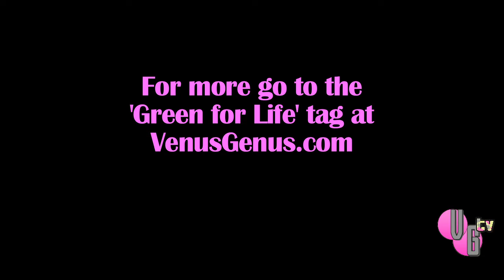How to Make a Green Smoothie